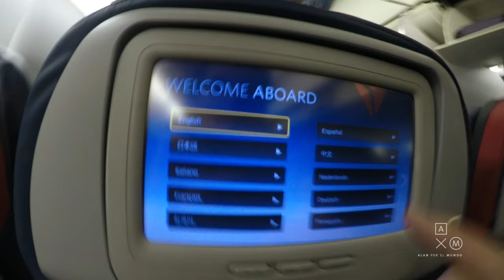Llegamos a Shanghai! Feat. Regina Blandón Día 1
Viaje realizado en Enero 2017